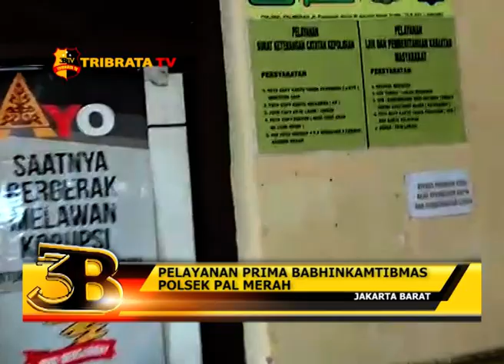PELAYANAN PRIMA BABHINKAMTIBMAS POLSEK PAL MERAH